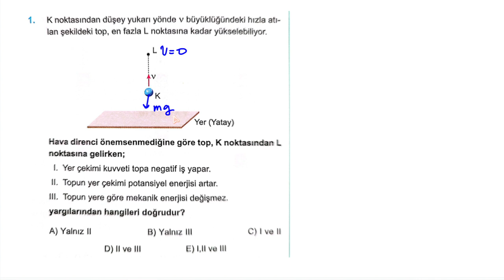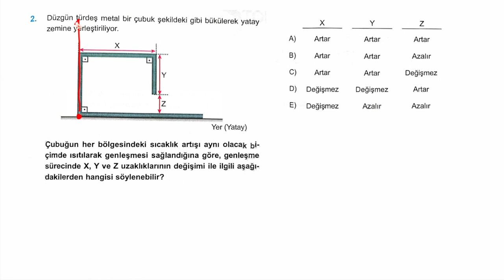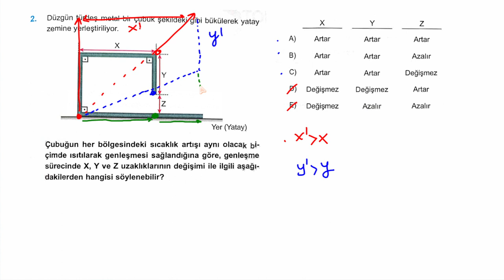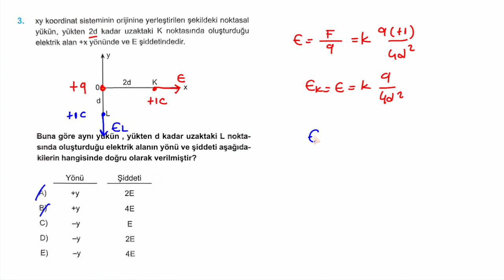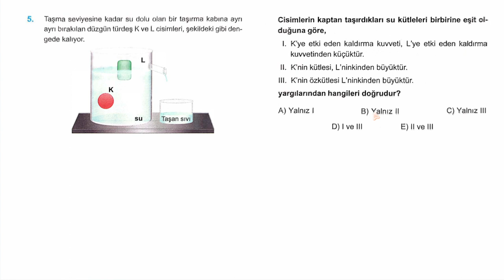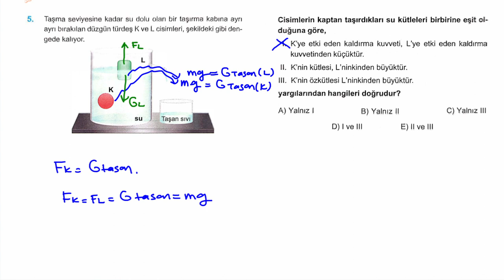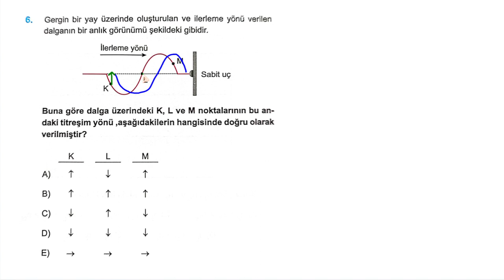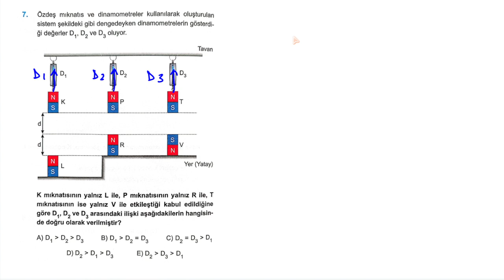TOPRAK YAYINLARI TYT DENEMESİ 6 I FİZİK ÇÖZÜMLERİ I LOKUM GİBİ I TAM TEKRARLIK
TOPRAK YAYINCILIK TYT DENEMESİ TG202306
TAM TEKRARLIK BİR DENEME LOKUM TADINDA.